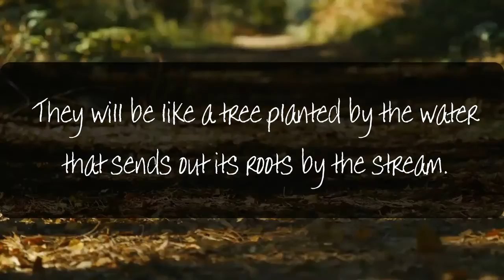Autumn Leaves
Autumn Leaves - played by Nathan Moore (trombone)